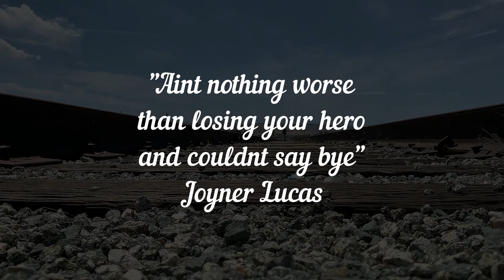$pitnotic - Rose Petals Feat Chris Tahji (Official Music Video) Prod By DillyGotItBumpin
Inspired by Joyner Lucas' Will. Celebrate your heroes while they still walk this earth.

List of those who inspired us (In Song)

(Those i couldnt fit in the verse)